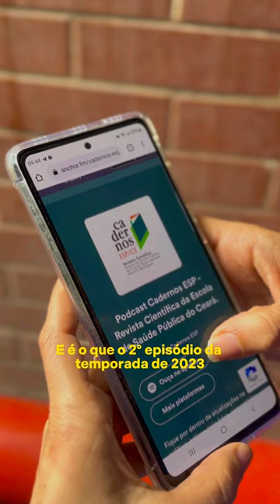Podcast Cadernos ESP 2/2023: estudos clínicos com vacinas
Dados da Fundação Oswaldo Cruz (Fiocruz) acendem um alerta para os gestores em Saúde no Brasil: a cobertura vacinal vem caindo, ao longo dos anos, em todo o País. Por trás deste cenário, a disseminação massiva de notícias falsas, as fake news, é apontada por especialistas como um dos principais fatores responsáveis pela baixa adesão às campanhas.

Para driblar a curva da desinformação, abordar e discutir a importância das soluções desenvolvidas pela Ciência é cada vez mais urgente. É o que o segundo episódio da temporada de 2023 do podcast Cadernos ESP se propõe.

Com o tema Estudos clínicos com vacinas: o que vem sendo produzido?, esta edição tem como convidado Eduardo Rodrigues Mota, mestre em Enfermagem pelo programa de pós-graduação da Universidade Federal do Ceará (UFC). Confira no vídeo cima!

🎥: Elon Nepomuceno (Ascom - ESP/CE) | Fiocruz / Pexels e Pixabay
✍🏽🗣️: Juliana Marques (Ascom - ESP/CE)